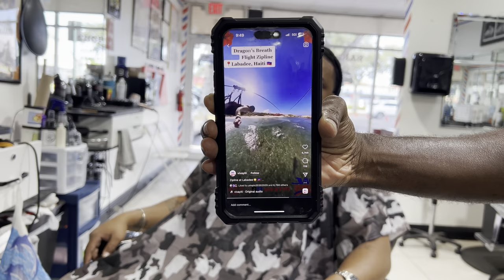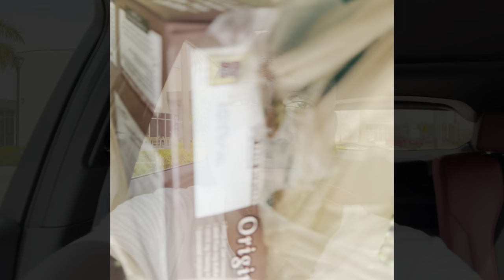LEAVE WHITE RUM ALONE!!/BEINGCARLANTHONY//FUN//FOOD//VLOGGER//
It's alway a good time to relax, unwind and have a little fun. it's memorial weekend the kids are not in school and the adults are off from work. We did a small cookout and had a few drink with friends and it was well needed. All I can say is, stay away from white rum! Enjoy!